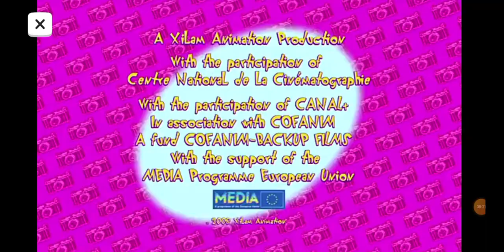Oggy and the Cockroach 😁scuba 🌊diving new episode